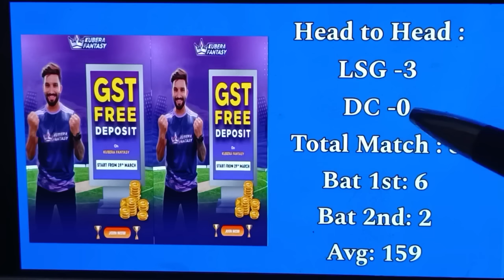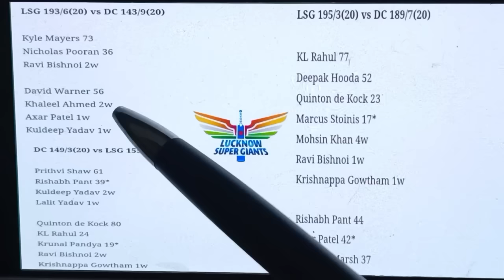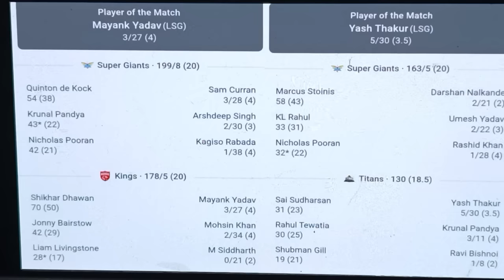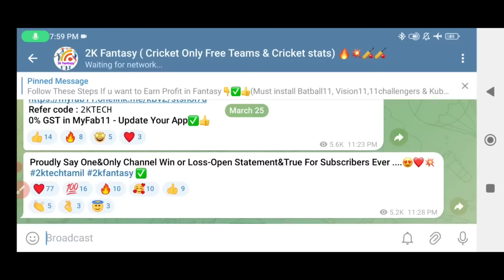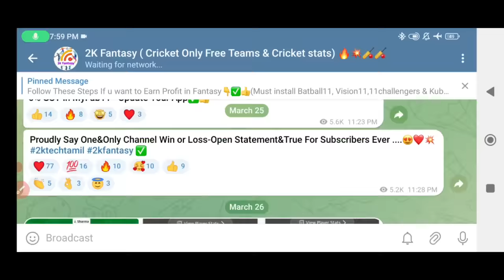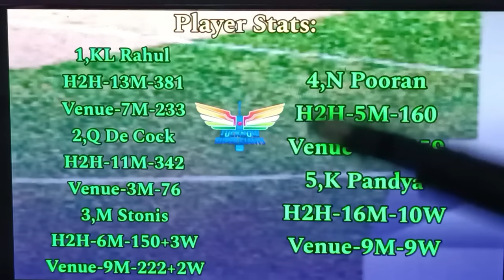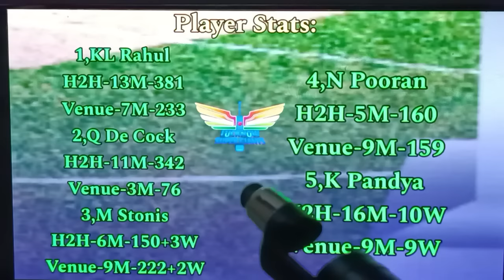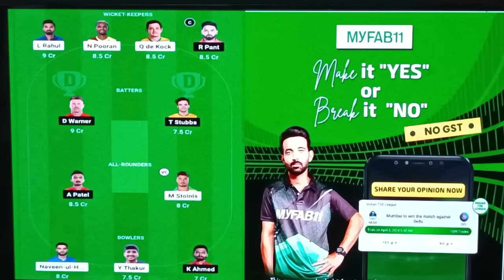LKN vs DC IPL 26th Match Dream11 Prediction in Tamil |Lucknow super giants vs Dc dream11 team today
LKN vs DC IPL 26th Match Dream11 Prediction In Tamil |lkn vs dc t20 dream11 team today|IPL2024 lucknow super giants vs Dc dream11 team today

                             (or)

1.Kubera Fantasy 👇👇❤️

Kubera Fantasy 👇 ❤❤

                             (or)

lknvsdcdream11teamof today match
bestdream11cricket team today match tamil

dream11 today,
dream11 team today,
rr vs gt 24th pl Match dream11 prediction,
lkn vs dc ipl 26th match 2024 Dream11,
dc vs lkn ipl match Dream11 Free team,